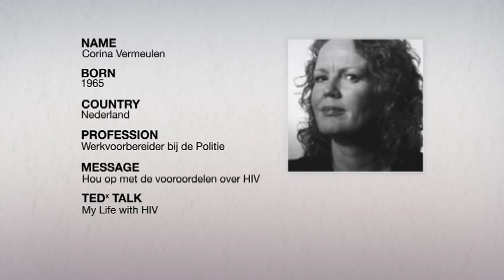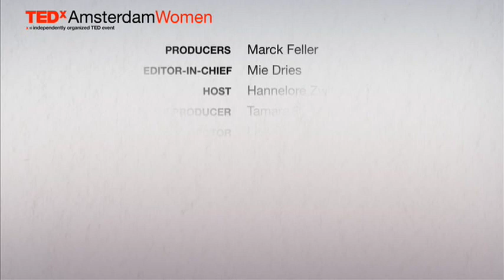Interview Corina Vermeulen TEDxAmsterdamWomen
Hosted by Hannelore Zwitserlood

Corina Vermeulen is de ultieme politievrouw, krachtig en empathisch. Haar persoonlijke verhaal ontroert het publiek.
Toen ze eind jaren '80 de diagnose HIV besmet kreeg besloot ze het tegen niemand te zeggen en dacht dat haar dagen geteld waren. Ze had tientallen best friends, maar miste het intieme fysieke contact. Inmiddels zijn de medicijnen beter - ze heeft een toekomst - en seks!
Corina Vermeulen is sterker, gezonder en gelukkiger dan ooit.